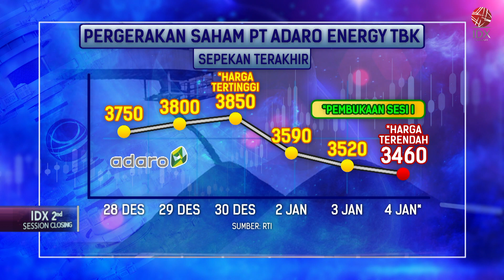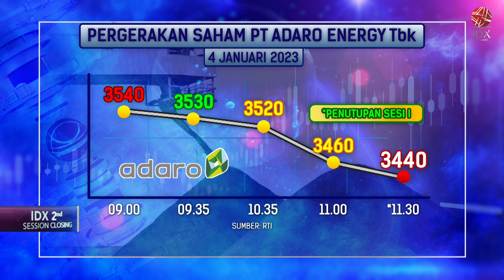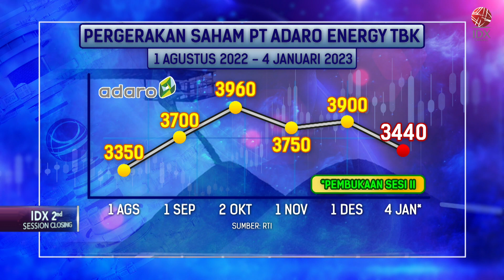ADRO Tetapkan Kurs Dividen Rp15.572 per USD | 2ND SESSION CLOSING 04/01/2023